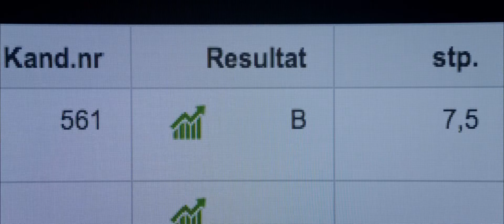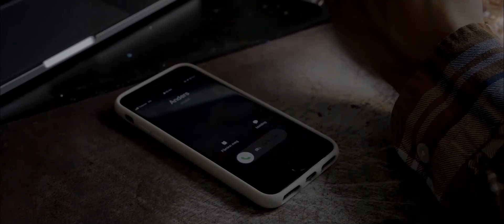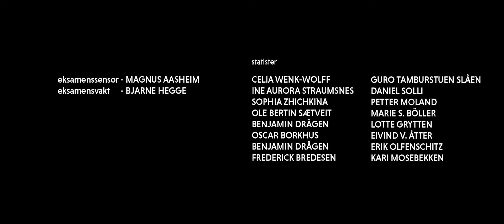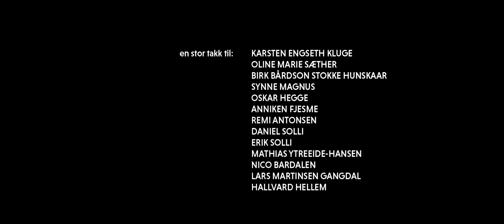Søvndytter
Roller:
Jesper Fosdahl
Thomas Takyi
Vilde Espedal Bjørkedal

Manus & Regi:
Julian Solli

Historie av:
Lene Marie Hegge
Jørgen Skogsrud
Thale Espedal Bjørkedal
Julian Solli

Produsent:
Lene Marie Hegge

Fotograf:
Thale Espedal Bjørkedal

Klipper:
Jørgen Skogsrud

Lydopptak og lydetterarbeid:
Ole Torstein Hovig
Haakon Løkka

Hår & Sminke:
Ingvil Sagli

B-fotograf:
Morten Malerstuen

Lysmester:
Johan Malvik

Grip:
Brage Bergh

Co-Produsent & Script:
Jørgen Skogsrud

Komponist:
Julian Solli

Innspillingsleder:
Lene Marie Hegge

Produksjonsassistenter:
Magdalena Swensen
Marte Beck
Helene Utheim

Eksamenssensor - Magnus Aasheim
Eksamensvakt - Bjarne Hegge

Finansiert av Trafo.no og Viken Filmsenter UNG